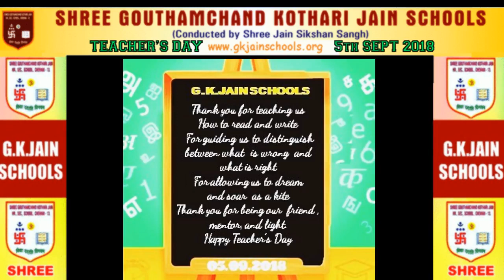Teacher's Day celebration 2018 part 2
Teacher's Day celebration  2018 part 2 G.K.jain Schools Royapuram Chennai